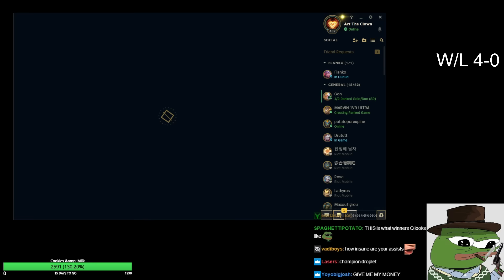someone finally asks RATIRL...